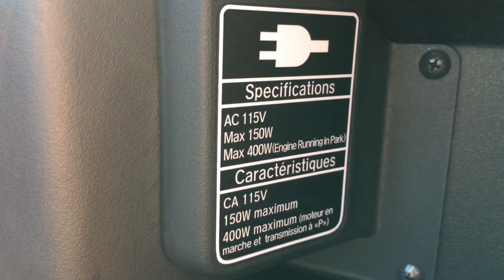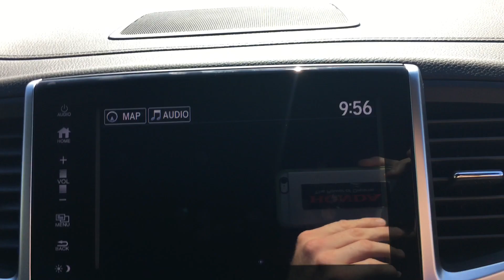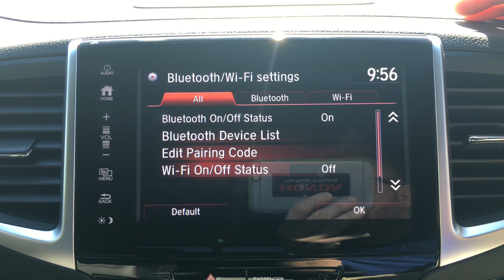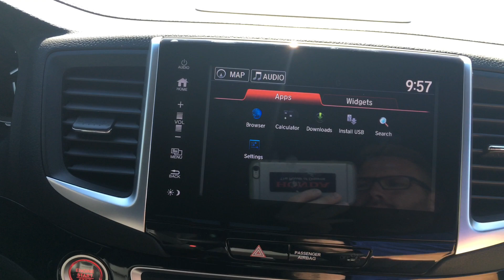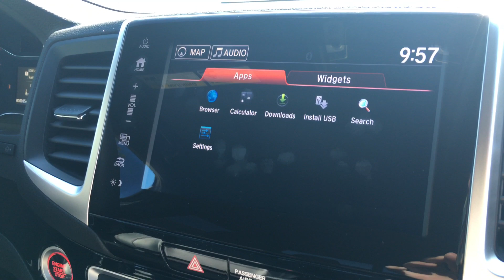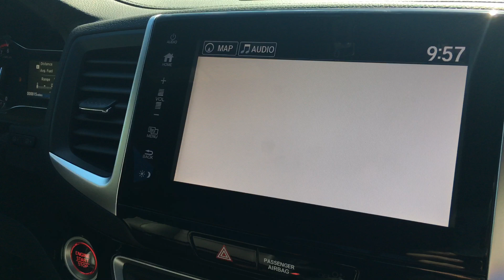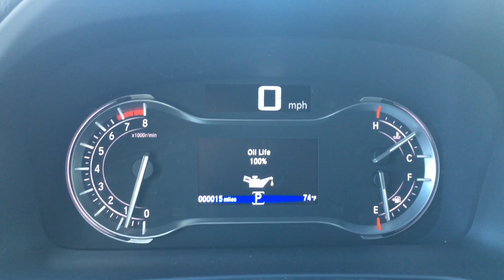2017 Honda Ridgeline Black Edition Walk-Through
2017 Honda Ridgeline Black Edition

All Features

Air Conditioning
Automatic climate control front air conditioning · Dual front air conditioning zones · Rear air conditioning: automatic climate control, with independent controls · Single rear air conditioning zones

Audio System

Antenna Type: diversity · Voice recognition audio system · Auxiliary audio input: iPod/iPhone integration · Pandora internet radio · Radio: touch screen display, HD radio · Rear audio: pickup bed · SiriusXM Satellite Radio · 7 Total Speakers · Watts: 540

Comfort Features

Heated steering wheel · Steering wheel trim: leather
Convenience Features
Ambient lighting: color · Cargo area power outlet: 115V · Cruise control: adaptive · Cupholders: illuminated · Dimming rearview mirror: auto-dimming · Memorized settings: side mirrors, driver seat, 2 driver · Multi-function remote: proximity entry system · Remote engine start · Steering wheel mounted controls: navigation · Storage: front seatback · Trailer wiring: 7-pin · Universal garage door opener: Homelink · Vanity mirrors: dual illuminating
Driver Seat
Adjustable lumbar support: power · Heated · Power adjustments: 10

Drivetrain

4WD Type: on demand

Exterior Features

Door handle color: body-color · Grille color: black chrome · Mirror color: body-color · Pickup bed light: LED · Trailer hitch · Window trim: black
Infotainment: HondaLink, Android Auto ready, Apply CarPlay ready

Instrumentation

Compass · External temperature display
Lights
Daytime running lights: LED · Door courtesy lights · Front fog lights · Headlights: LED, automatic high beam dimmer
Mirrors
Conversation mirror · Exterior mirrors: heated

Passenger Seat

Heated · Power adjustments: 4

Roof

Moonroof: sliding sunshade, tilt, power glass, one-touch open/close

Safety

Autonomous braking · Blind spot sensor · Cross Traffic Alert: rear · Lane deviation sensors · Lane keeping assist · Parking sensors: rear, front · Pre-Collision Warning System: visual warning, audible warning

Seats

Driver seat power adjustments: reclining, height · Passenger seat power adjustments: reclining · Upholstery: leather-trimmed, contrast stitching, perforated

Suspension

Rear stabilizer bar: diameter 27 mm

Telematics

Electronic messaging assistance: with read function · Navigation system: touch screen display, with voice recognition · Satellite communications: Turn-by-Turn Navigation

Truck Features

Auxilliary transmission fluid cooler · Pickup truck sliding rear window: power horizontal
Windows
Laminated glass: acoustic